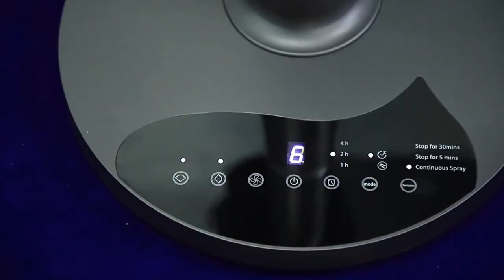2021 best selling Multi-functional Air Circulator Fan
Multi-functional Air Circulation Fan
★ Build-in air disinfection sprayer helps to kill bacterias in minutes.
★ Could be used as humidifier
★ Wide Angle Air Supply,Vertical 90°and horizontal 100°
★ Ultra-long Air Supply Distance,Air supply distance up to 20 meters
★ Control mode : Remote&Touch Screen Control
★ Popular especially in some western countries like the USA,Australia,Spain,Germany,etc.We sell more than 8,000 units per year.

So, what is Vankool?
Vankool Technology Co.,Limited is a professional producer of evaporative air coolers,which owns full range of air cooler series including portable air coolers,industrial air coolers and residential wall mounted air coolers.

Manufacturing evaporative air coolers since 2005,we take pride that Vankool products have been sold to more than 60 countries in the world.Now Vankool owns the production capacity of 500 pieces of air coolers per day.

Our manufacturing capabilities include ODM service,moulding,plastic injection and air coolers production.With R&D office in Shunde,we have our own producing facilities in Zhongshan city.